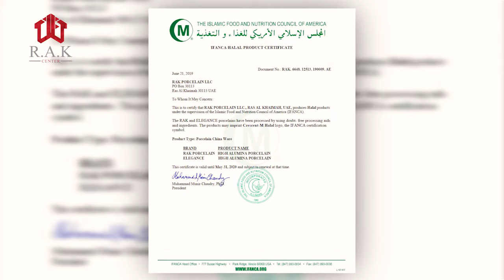RAK Porcelain Cambodia | Lea Collection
RAK Porcelain specializes in the crafting, manufacturing and supply of exquisite quality Porcelain tableware catering to the International HORECA Industry. Headquartered in the emirate of Ras Al Khaimah - United Arab Emirates. Our production facility spans an impressive 100,000 square meters equipped with state-of-the-art machinery capable of producing 28 million pieces of high alumina porcelain tableware and top shelf décor accessories annually. Our core operable divisions are situated in Luxembourg (Europe), New York (US) and UAE which function via a robust distribution network spanning across 5 continents reaching over 165 countries. The company’s easy to reach distribution strategy has resulted in synergized partnerships with leading hotel chains, world class restaurants and business giants of the catering segment.  Being one of the fastest growing porcelain tableware enterprises, our products today serve as a canvas for Chef creativity in more than 40,000+ starred hotels, international airline, premium cruise liners, convention centers, stadiums who proudly endorse us in various segments of the HORECA industry. Our high alumina tableware is a novel combination of quality, durability and aesthetics consisting of sophisticated flatware, fashionable hollowware and ergonomic kitchenware that provides unique dining experiences. Technical expertise and passion for quality makes us the most preferred associates of chefs internationally. Due to synergistic collaborations with hotel groups we offer high flexibility and a wide array of customization in our premium quality porcelain tableware.